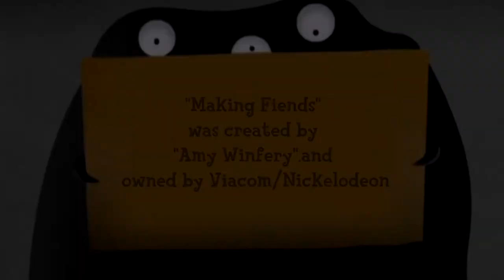"My Compilation!" - Best of Marvin - Making Fiends.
Here is a compilation of everyone's favorite character "Marvin"

Making Fiends is owned by Nickelodeon/Viacom, all rights are reserved.